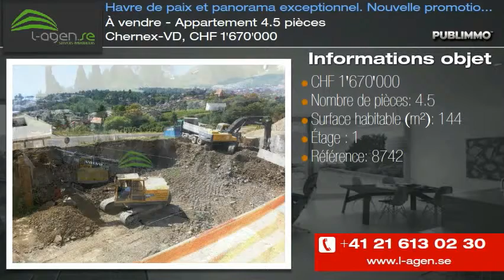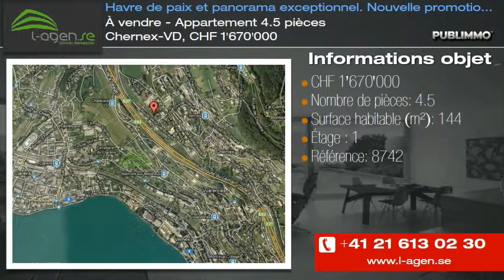À vendre - Appartement 4.5 pièces Chernex-VD, CHF 1'670'000